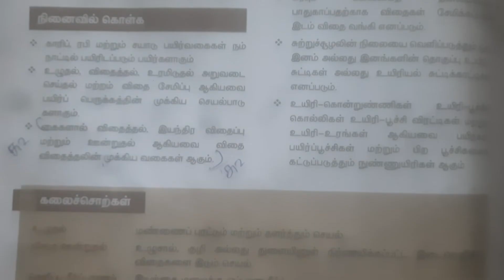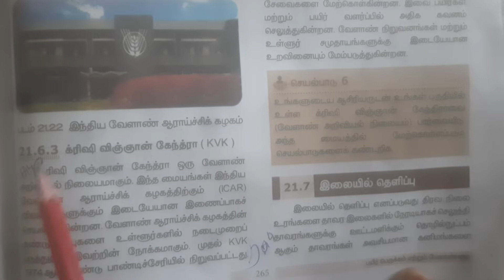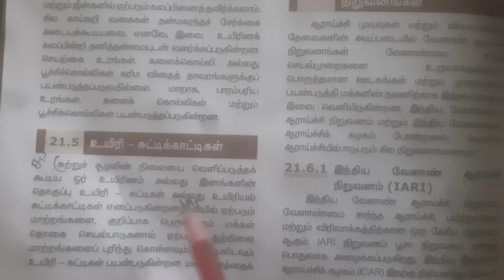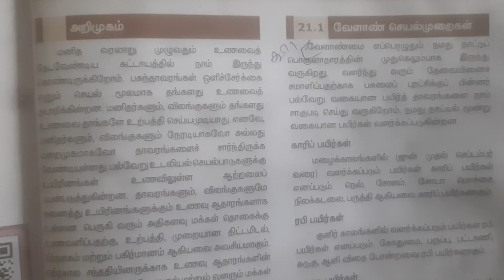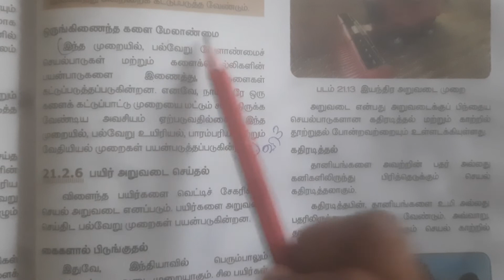8th Std Science Book | Book Back Question and answer | 21 பயிர்ப் பெருக்கம் மற்றும் மேலாண்மை